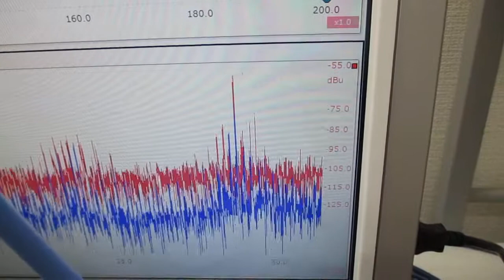超音波を利用した、「ナノレベル」の攪拌・分散システム Ultrasonic-labo